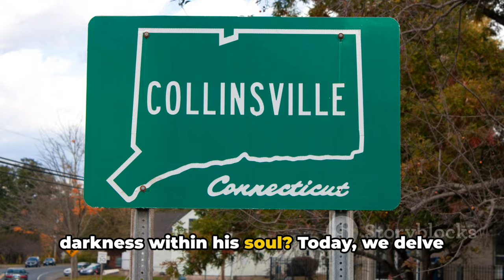The Dark Tale of Richard Evonitz: A Serial Killer's Journey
Delve into the chilling narrative of Richard Evonitz, a name that sends shivers down the spine of those familiar with the darkest corners of criminal history. Unravel the sinister chronicle of a man whose life took a horrific turn, leading him down a path stained with the blood of innocent victims. From his seemingly ordinary beginnings to the haunting revelations of his crimes, this gripping tale explores the intricate web of deception, manipulation, and brutality woven by a serial killer. Join us on a journey through the shadows as we uncover the harrowing truth behind Richard Evonitz's reign of terror and the enduring legacy of his heinous acts.